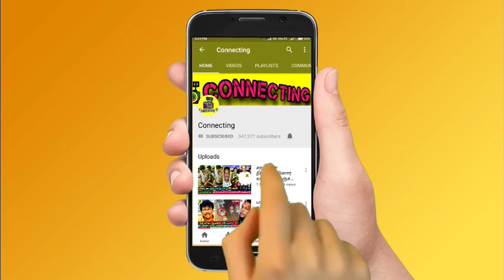திருட்டு பைய அசீம் Secret task ல் குகைக்குள் சிக்கிய கேவலம் | Azeem | Bigg Boss 6 Tamil | Vijay TV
திருட்டு பைய அசீம் Secret task ல் குகைக்குள் சிக்கிய கேவலம் | Azeem | Bigg Boss 6 Tamil | Vijay TV | Bigg Boss 6 Tamil | Vijay TV ! Bigg Boss Tamil Season 6 | 17th November 2022 - Promo 1 ! Bigg Boss Tamil Season 6 | 17th November 2022 - Promo 2 ! Bigg Boss Tamil Season 6 | 17th November 2022 - Promo 3 | azeem royal museum secret task | vj kathiravan secret task in Bigg boss | rachitha Secret task in Bigg Boss 6 Tamil

Azeem's royal museum secret task was identified by adk and shivin in today bigg boss 6 tamil episode

Azeem secret task at Royal Museum Task in Bigg Boss Tamil

Vj Kathirravan was captured by adk at Royal Museum Task in Bigg Boss House

Azeem plans was executed by vj kathiravan at Royal museum task and finally ADK got angry on housemates

Azeem and Rachitha Helps VJ Kathiravan at Royal museum Task in Bigg Boss Secret task

Fight between ayesha and azeem in raja rani task in Bigg Boss 6 Tamil

Fight between Azeem vs Shivin in raja rani task in Bigg Boss 6 Tamil

Clash between Azeem and Vikraman on royal museum task in Bigg Boss 6 Tamil

robert master was shocked 😱 when he got news about rachitha husband wild card entry

Rachitha Husband Dinesh Wildcard Entry in Bigg Boss 6 Tamil

wow 😍 rachitha husband dinesh gopalsamy wild card entry confirmed

Bigg Boss nomination list this week ! Bigg boss nomination 6th week: Azeem | Ayesha | Janany | Robert Master | Nivaashini | Dhanalakshmi | Ram

Bigg Boss Tamil 6 : 6th week eviction process is ongoing and everyone expects Dhanalakshmi to be evicted

This week nomination process was very interesting as many people try to nominate Dhanalakshmi and Janany

Azeem will be saved first as he got 1st place in voting! Janany is in the second place | VJ Kathiravan is in 3rd Place! Dhanalakshmi in 4th place ! Ayesha in 5th place

Nivashini and Queency is getting high votes | Nivashini getting very low votes ! Nivaashini and Queency is is expected to get low votes

Nivashini is getting very low votes since the nomination process so probably she would be eliminated this week

Dhanalakshmi is losing her fame in bigg boss Tamil 6 and she will be out of bigg boss very soon